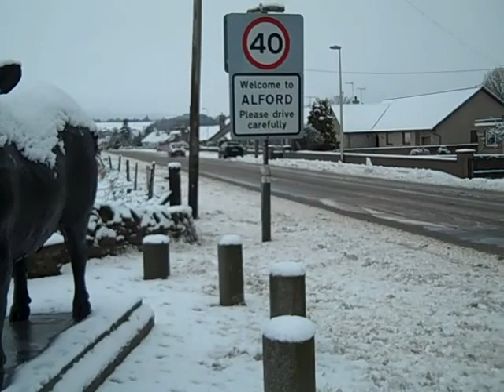Snow returns to Aberdeen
Forecasters warn of wintry weather in Aberdeen area. THE Aberdeen area was blanketed in snow today.
Aberdeen and Aberdeenshire were to see two to three centimetres of snow.
Although it was not expected that temperatures would fall below freezing overnight.